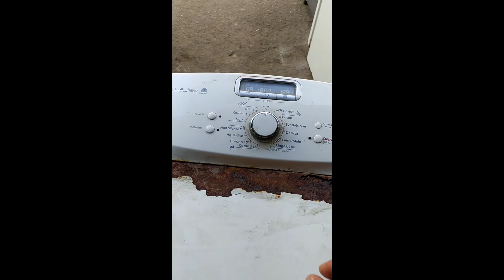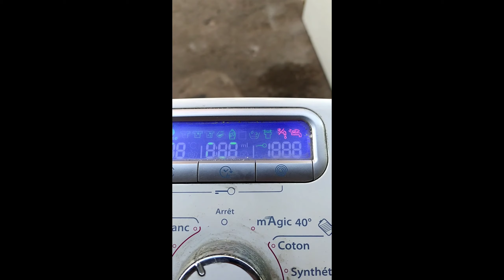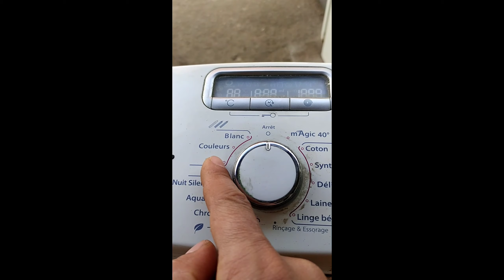test mode machine à laver automatique Whirlpoolماكينة التصبين ويرلبول#whirlpool